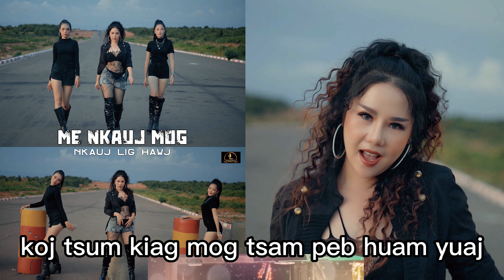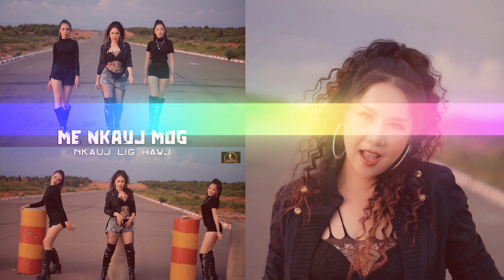me nkauj mog karaoke nkaujlig hawj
tso rau cov nyiam tau hu